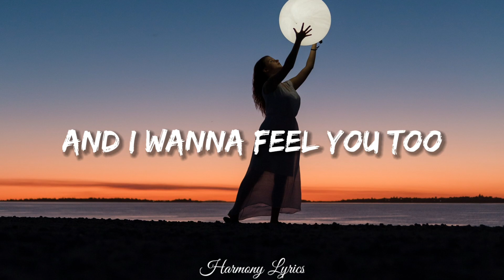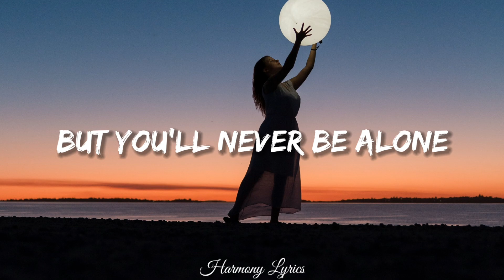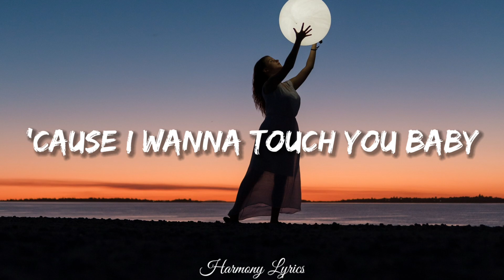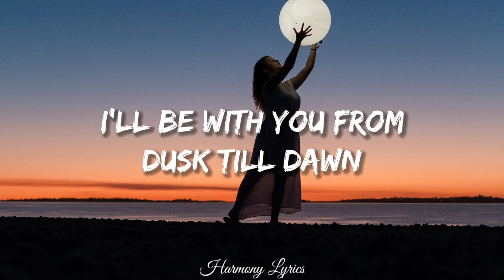Zayn - Dusk Till Dawn Ft. Sia (Lyrics)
Baby, I am out here

And I wanna feel it too

Could give love to your body
So, only you that can stop it
Go, give love to your body